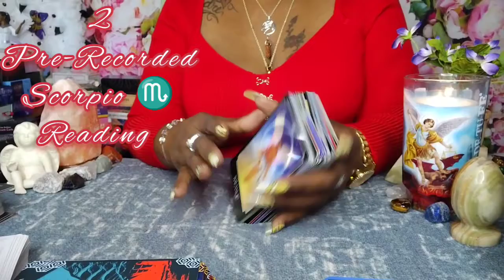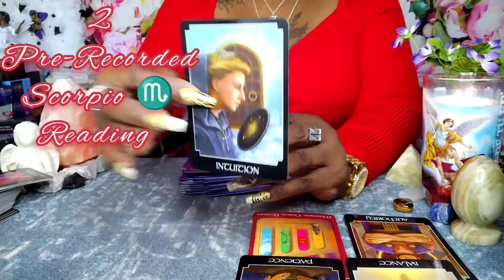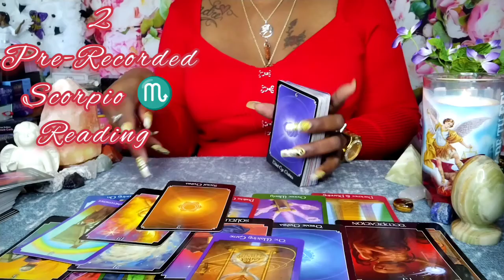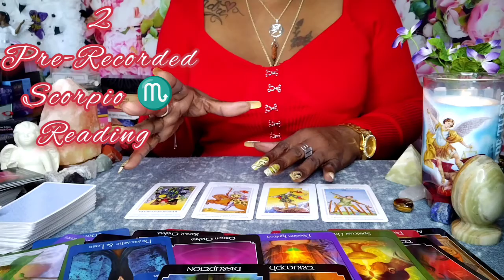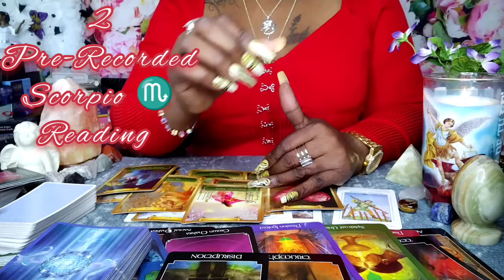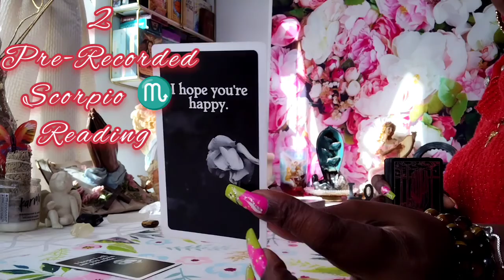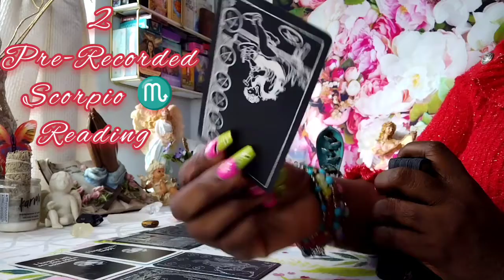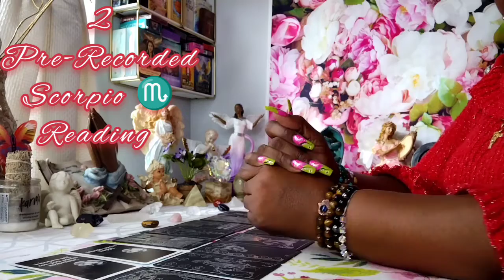SCORPIO🦂WOAH😨AFTER ALL THAT SCORPIO ♏ YOUR INTUITION WAS NEVER WRONG PREPARE FOR THE NEXT..